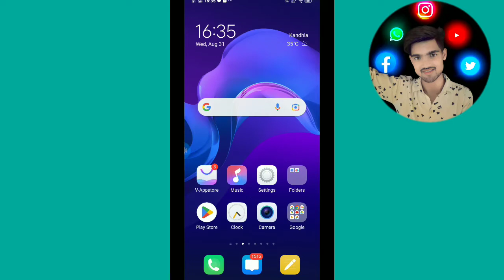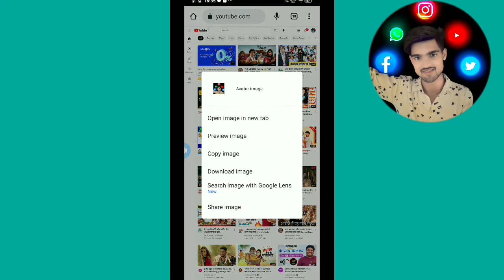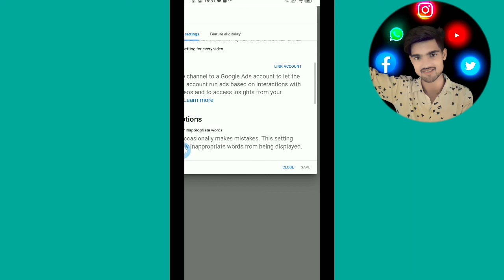अब ऐसे होगेsubscribers hide?,how to hide subscribers on youtube 2022,subscriber hide kaise kare 2022